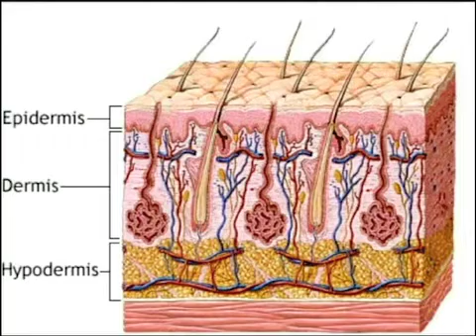Why Do We Wrinkle?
Dr. David Spurlin, MD gets under our skin in this episode. Why do we get wrinkles? How do these uninvited guests end up sitting on our face? What can we do to delay their appearance? When they arrive, how do we shoo them away?